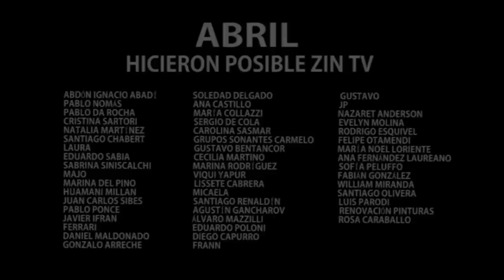¡¡LACALLE POU y LOLI, SEPARADOS!! | ZIN TV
☛ En este video usamos material de: Subrayado (Canal 10) / Telemundo (La Tele) / Polémica en el Bar (Canal 10) / Soy Soltero (El Dipy) / Pista de Mauricio Céspedes (YT)